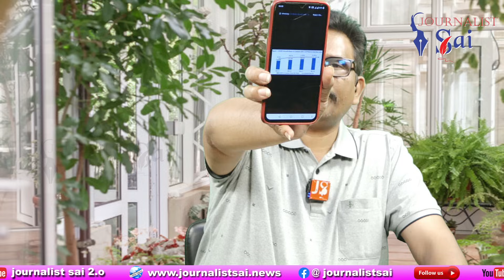Jagan team Questioned realistic జగన్ టీంకి తెలుగుదేశం షాక్